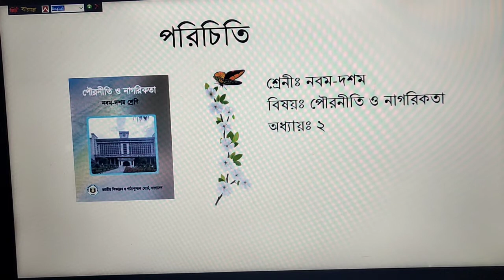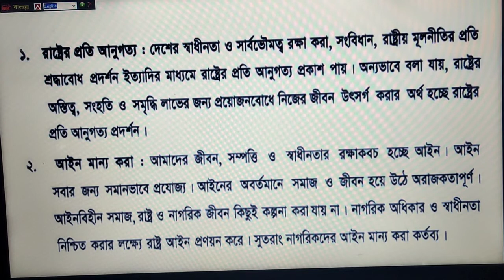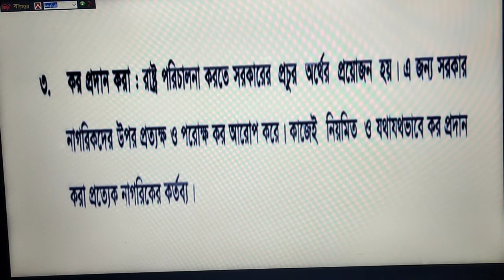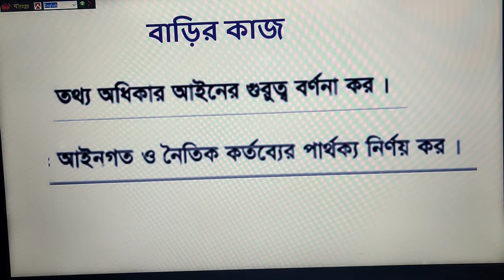শ্রেণী-নবম(মানবিক), বিষয়-পৌরনীতি ও নাগরিকতা, অধ্যায়- দ্বিতীয়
জিন্নত আরা, সহঃশিক্ষক (সমাজবিজ্ঞান), পুলিশ লাইন্স স্কুল এন্ড কলেজ, রংপুর।